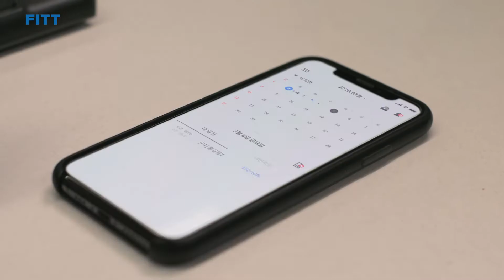피트 | 건강한 나, 시작해봐 피트! (Full ver.)